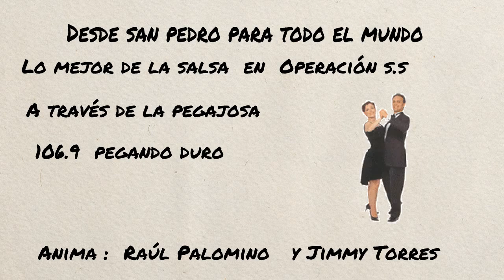operacion s s 2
Operacion S.S  salsa y sonora por la pegajosa 106.9 todos los sábados de 2: 00  p.m a 3:00 p.m anima Raul Palomino y Jimmy Torres